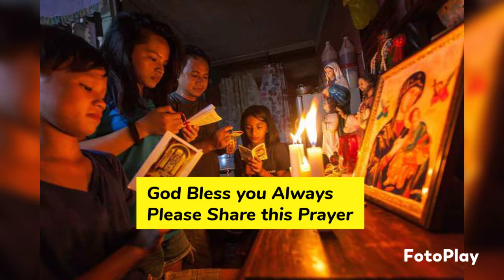SHORT PRAYER TO OUR MOTHER OF PERPETUAL HELP FOR HELP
Short Novena in honour of the nativity of the Blessed Virgin Mary for those who seek marital union, pregnant mothers, job employment etc